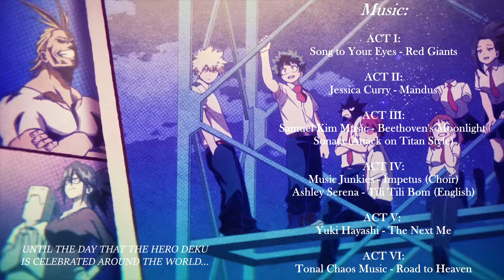The Chosen One | Izuku Midoriya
Hey guys! It sure has been awhile! Life has been good lately though I don’t spend too much time working on edits anymore. Therefore, I wanted to take some time and make another vid for Izuku focusing on his entire journey throughout all six seasons. This was by far the toughest video I’ve ever made so I really hope you all enjoy it! Take care peeps!

Acts:
00:00 ACT I: The Symbol of Peace
01:41  ACT II: Izuku Midoriya - Origin
03:07 ACT III: What it Means to be a Hero
05:30 ACT IV: The Apotheosis of War
07:04 ACT V: All For One and the Vigilante
09:40 ACT VI: The Chosen One
This is a non-profit fan edit. All Copyrights belong to Kohei Horikoshi, Bones, Toho, and Funimation Studios. Please support the official release.